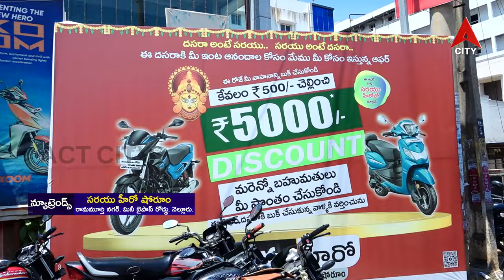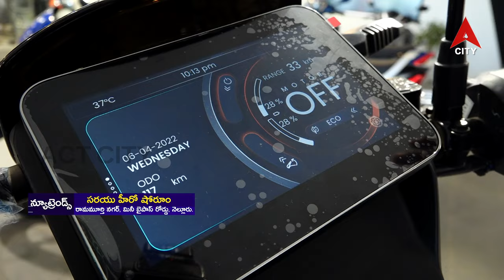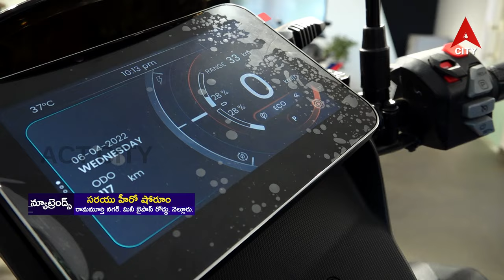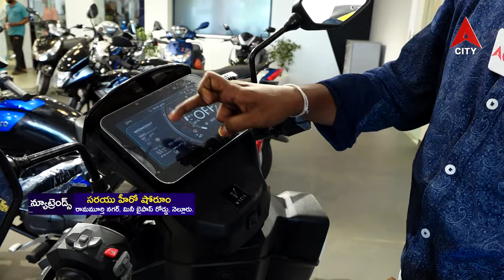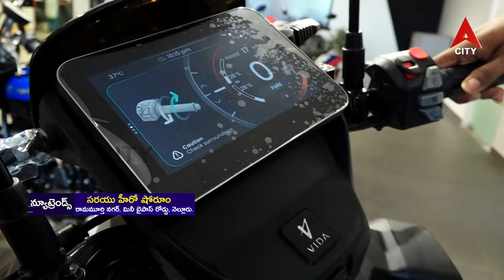New Trends//Sarayu Hero showroom//Ramamurthy Nagar, Mini Bypass Road, Nellore,